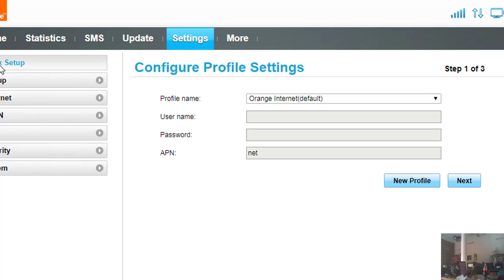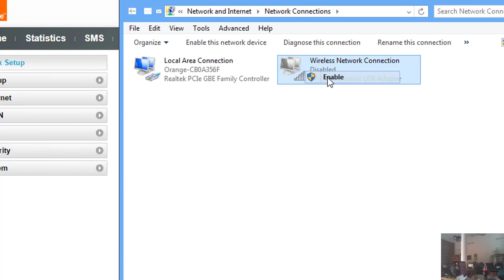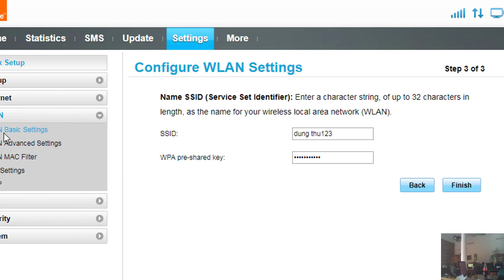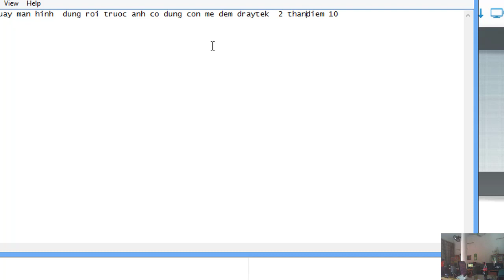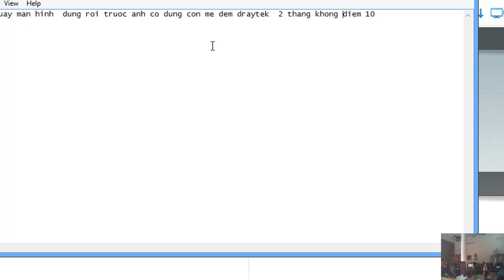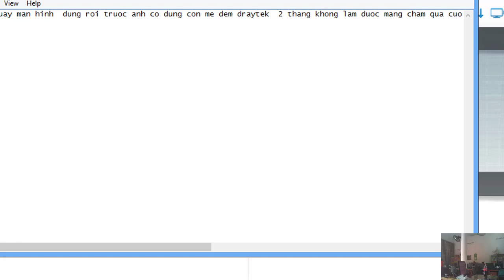huong dan cai dat wifi huawei b310s-22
bộ phát wifi từ sim 4g huawei
cục phát wifib310 s-22

cục phát wifi mini

bộ phát wifi router 4g

bộ phát wifi 4g huawei b310